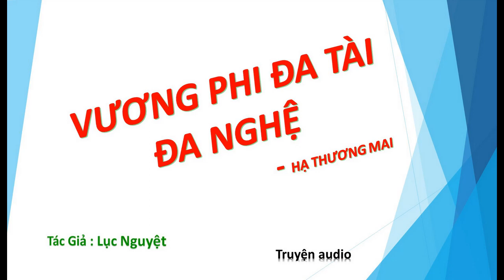Tập 5 - chương 61-75 - Vương Phi Đa Tài Đa Nghệ - Hạ Thương Mai, Tg - Lục Nguyệt, Truyện audio